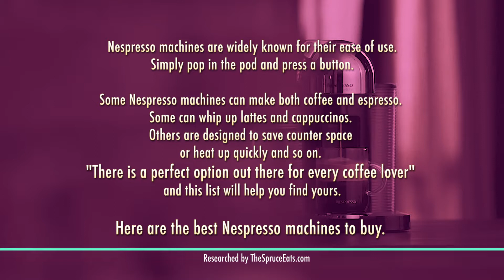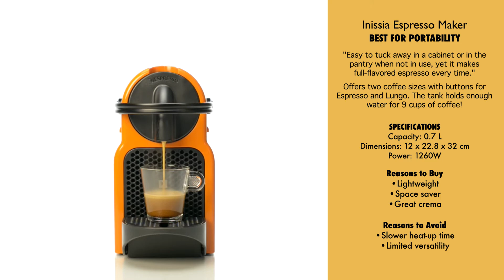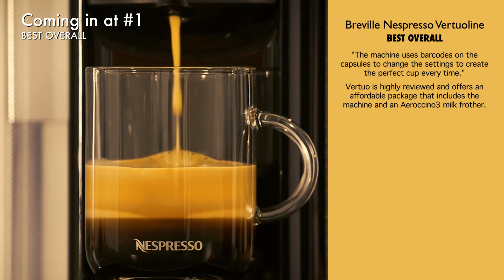TOP 5 NESPRESSO MACHINE 2021 | NESPRESSO TERBAIK 2021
Best of Nespresso machine 2021. Love your Coffee but don't know which Machine to Buy?
Mesin Nespresso Terbaik 2021. Suka Kopi Anda, Tapi Tidak Tahu Mesin Mana yang Harus Dibeli?

Home and Living is an Electronic Video Magazine about Fashion, Lifestyle and Innovations for your home. If it's Interesting and Cool, You will Find it Here!

Average by Patrick Patrikios©.
Videos by NESPRESSO™
Reseached by "The Spruce Eats"

Note :
I am Not the Owner of this Property. If Any of These Videos Belongs to You and You Want to have Them Removed, Please Email to the Following Address Below. We Will Gladly Have It Removed.